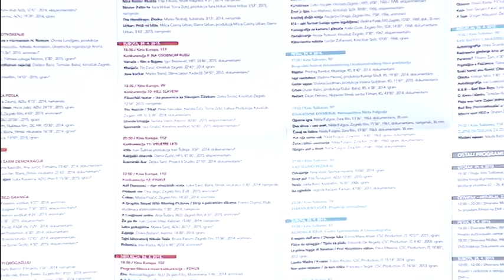Dobro jutro kultura (HRT)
Dobro jutro kultura o Danima hrvatskog filma. Emitirano 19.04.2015. Gosti emisije: Zdenka Gold, Sandra Sterle, Jelena Oroz.